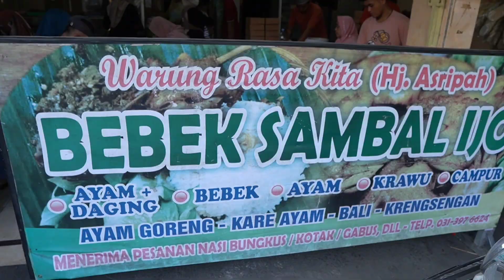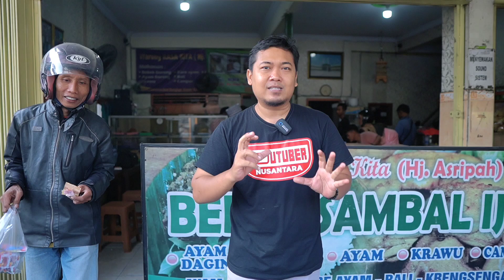20 EKOR BEBEK 20 EKOR AYAM BERAS 2,5 KWINTAL SEKALI JUAL! NASI BEBEK warung rasa kita hj.asripah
20 EKOR BEBEK 20 EKOR AYAM BERAS 2,5 KWINTAL SEKALI JUAL! NASI BEBEK warung rasa kita hj.asripah

assalamualaikum teman2 kali ini Aldy memberikan referensi kuliner legendaris dan kuliner enak di Gresik
ada warung rasa kita hj.asripah yang menyediakan menu-menu khas Jawa Timur dan special nasi bebek sambal ijo..
yg berdirinya warung ini dari tahun 80an

menu-menunya antara lain
nasi bebek sambal ijo
nasi ayam sambal ijo
nasi campur
nasi pecel
krengsengan
nasi kotak dll...

harga mulai dari 7000an saja
buka dari pukul 03:00-15:00 sore

buka setiap hari,libur kalau ada keperluan
alamat jl.mayjen Sungkono desa Sekar kurung no 08 Kebomas Gresik

Warung Rasa Kita Hj Asripah
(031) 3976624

demikian video ini di buat untuk membantu memberikan referensi kuliner anda dan membantu UMKM agar dagangannya lebih di kenal
semoga anda sehat2 selalu dan banyak Rizki